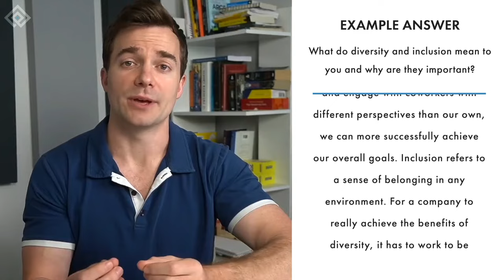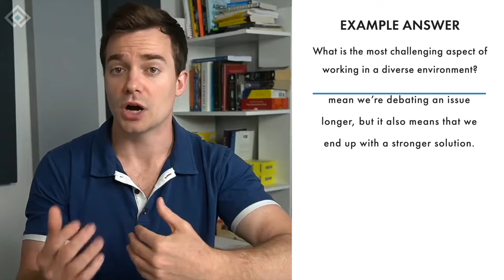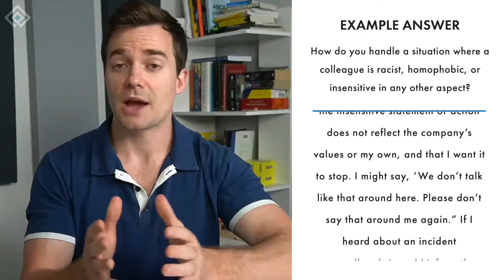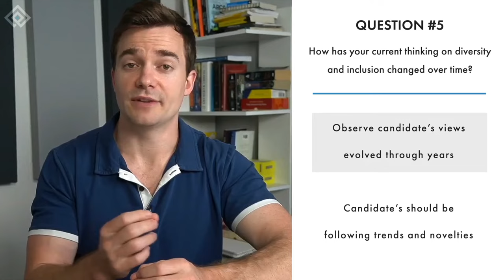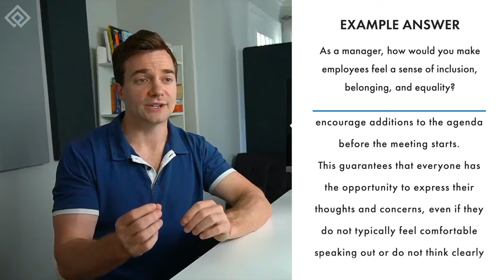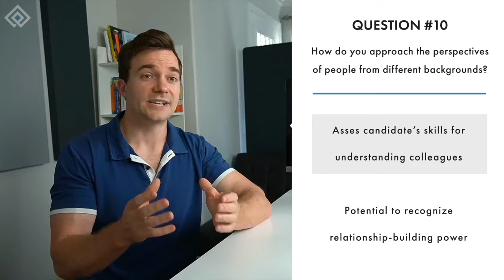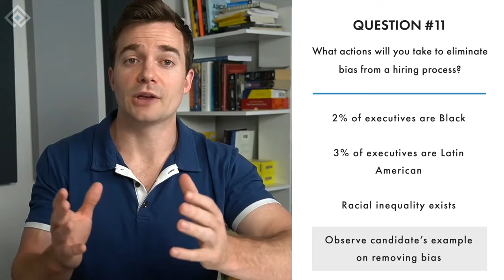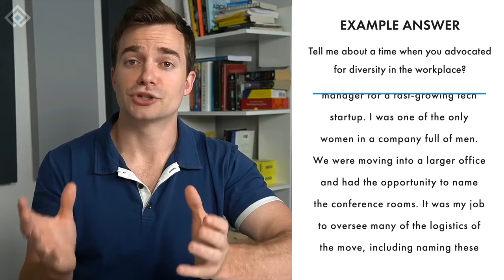Diversity and Inclusion Interview Questions and Answers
If you're interested in getting a better understanding of Diversity and Inclusion, then check out our HR Diversity and Inclusion Certification Course

Multicultural and diverse working environments are not just about accepting cultural issues. They are about being open to accepting people's differences and having no prejudice about working with them. Not many know that almost 50% of people of color have quit their jobs due to being discriminated against. Then there is also the fact that companies that have diverse leadership also have a 36% higher financial benefit.

Due to all this, more employers are including diversity and inclusion interview questions in search of candidates that will reflect that difference.

If you're interested in learning more about diversity and inclusion interview questions, then go